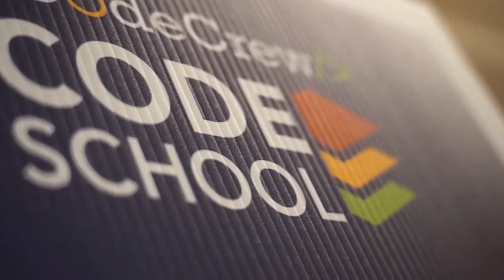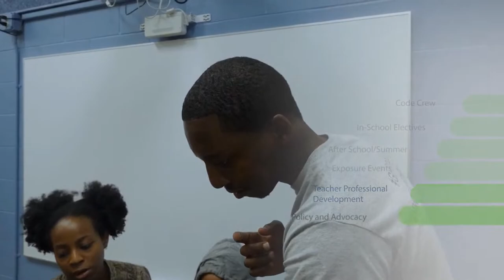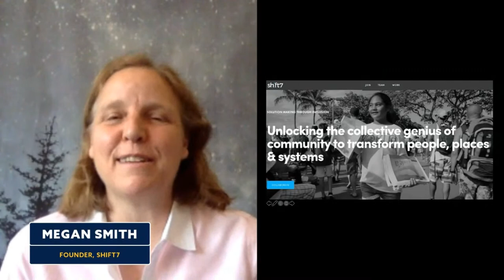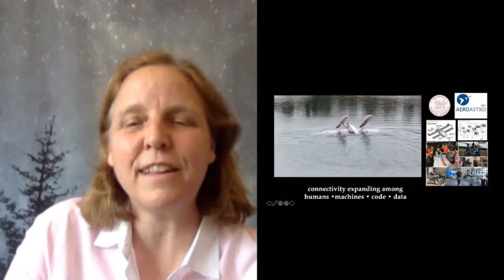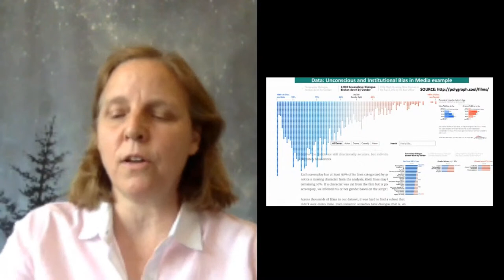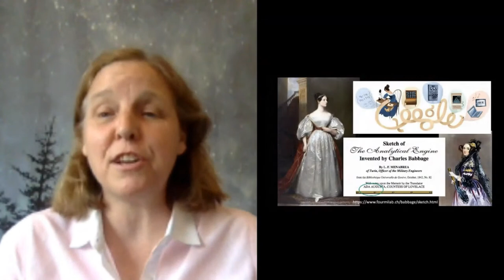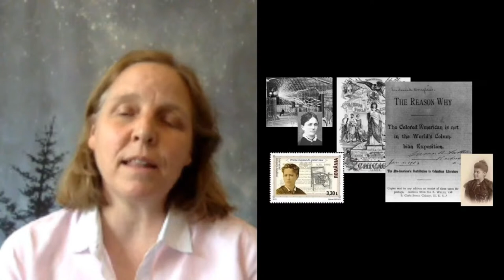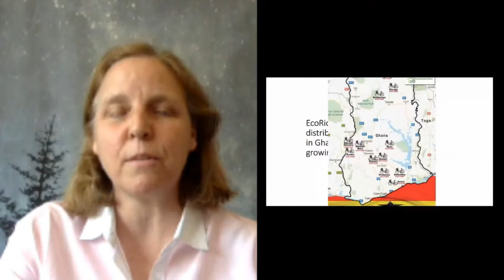CodeCrew Excite Awards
CodeCrew's inaugural ExCITE Awards - Join us as we honor Vernā Myers of Netflix, Rob Carter of FedEx, and WorldQuant Predictive for their contributions to diversity in tech.  Don't miss keynote speaker Megan Smith, former CTO of the US under President Obama.  And big thank you to our host for the night, Dr. Fallon S. Wilson, as well as our event sponsors Niantic, FedEx, and Wunderman Thompson.

Plus. a couple of surprises for the evening! and watch the event LIVE on FB and YouTube!